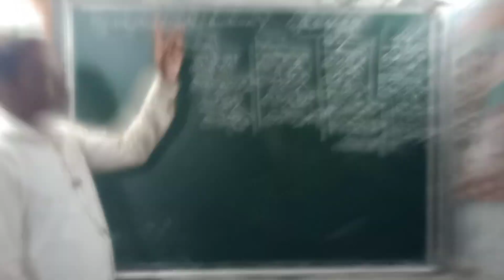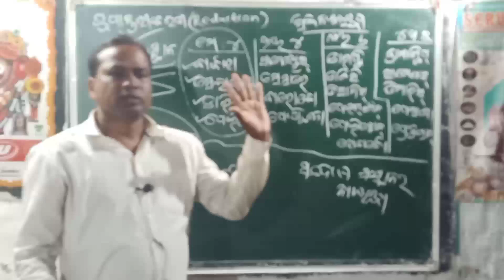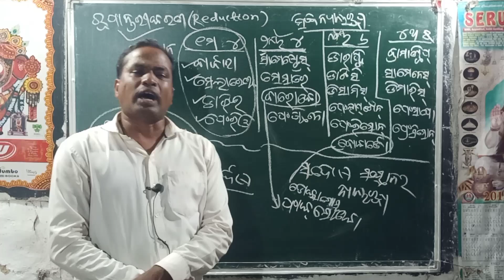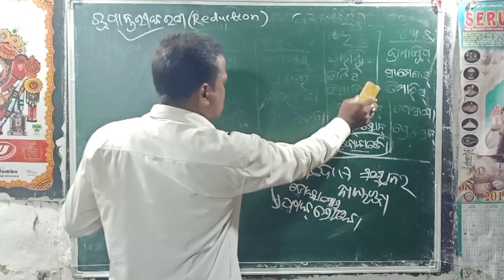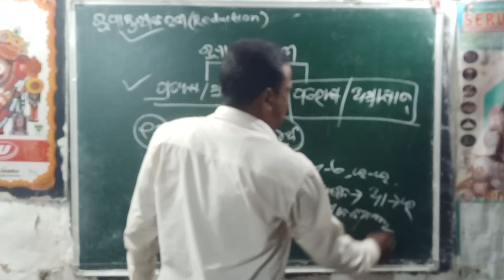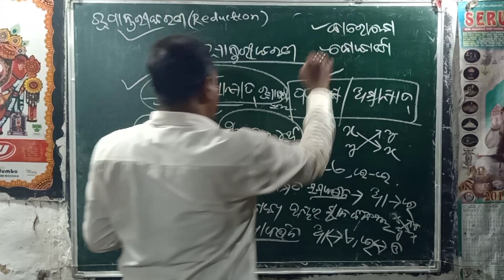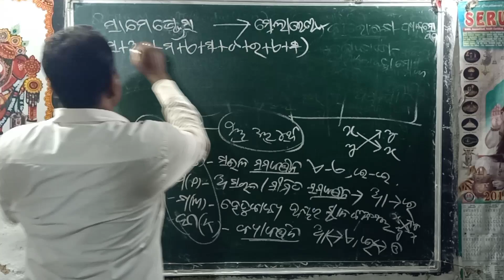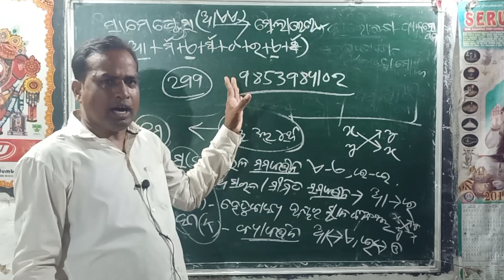Reduction in logic class 12th // Direct reduction in logic // ରୂପାନ୍ତରୀକାରଣ କଣ?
Logic live class ପାଇଁ ତଳେ ଥିବା whatsapp link କୁ କ୍ଲିକ୍ କରି WhatsApp ଗ୍ରୁପ୍ ରେ join ହୁଅ।